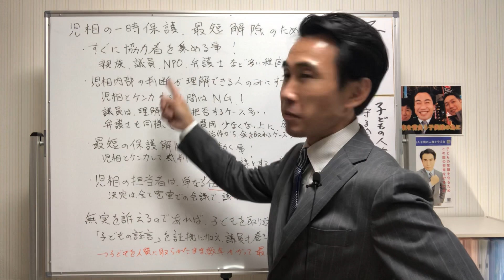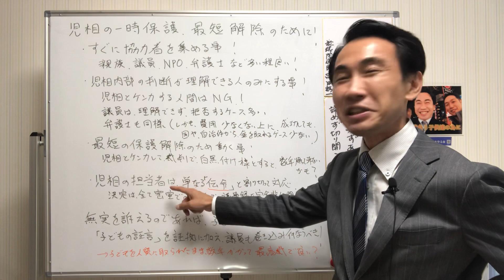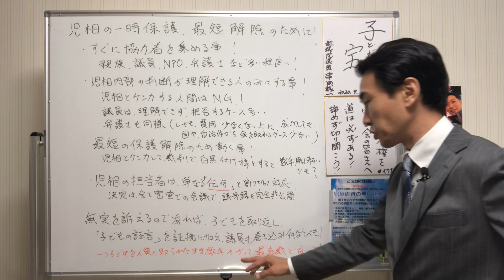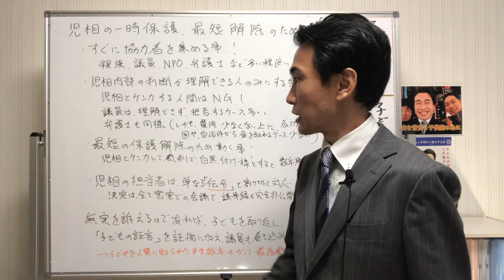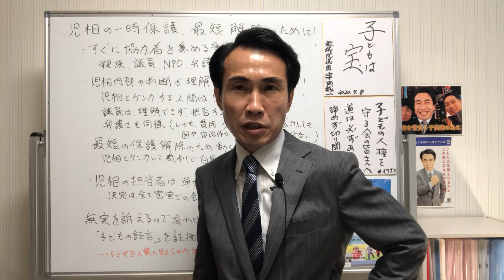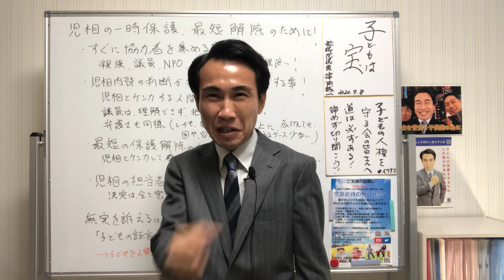児相の一時保護、最短解除の為にする事！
児童相談所に子どもを一時保護されて、あわてふためく保護者の方の為に、動画を上げておきます。虐待していないからといって、児相と全面的に争う事は結果として、子どもが一年以上子どもが家に帰る事ができない事につながります。

児相が一時保護解除する仕組みを理解して、一日でも早く保護解除させましょう。
帰ってきた子どもの証言をもとに、虐待などなく、児相の対応の方がよっぽど虐待であると訴えていきましょう！

児相に子どもを保護されたまま、裁判に持ち込むと、保護解除に向けた動きが停止する上、重要な証言者になるべき子どもを、人質に取られ、児相から子どもの証言として児相に都合の良い部分だけを証拠として出される為、非常に不利です。

児相問題専門の弁護士も、最初から裁判を視野に入れた対応はしません。保護解除を最優先とした対応で、面談等のやりとりなど録音し、全て証拠に残していった上で必要があれば裁判です。裁判の前に、行政不服審査請求を出しますが、これも、結果が出るまで、数か月要すので、先に児相に保護解除させる事を優先します。